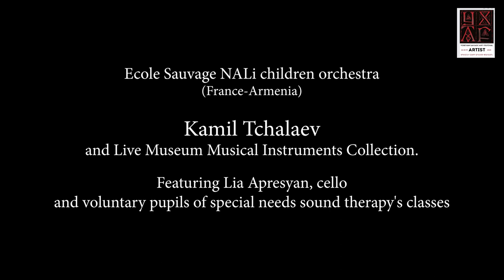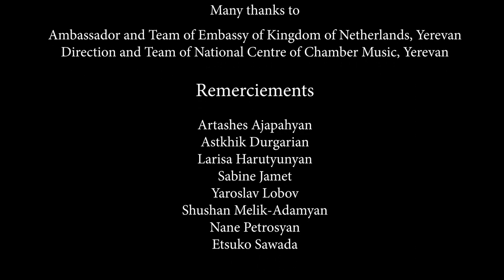Ecole Sauvage NALi Children Orchestra, Kamil Tchalaev & Live Museum Musical Instruments Collection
The first performance of the Second day of Yerevan Savage Art Festival

ԵՐԵՎԱՆԻ ՎԱՅՐԻ ԱՐՎԵՍՏԻ ՓԱՌԱՏՈՆ

Sunday 23rd of June, 1:pm

Featuring Lia Apresyan, cello
Voluntary pupils of special needs sound therapy's classes.

Children on stage of Ecole Sauvage NALi Orchestra
Aren, Armen, Davit, Ioanna Zoe, Mane, Maria Georgia, Maroussia, Narek, Tikhon, Vagharshak.

Born in Moscow, Kamil Tchalaev has lived in France since 1989. Hi is a wanderer french composer, multi-instrumentalist, music innovator and instrument inventor. He has composed music for numerous Russian and French theater productions. In 1999, he founded the École Sauvage NALi school with Sabine Jamet together and has been developing his music education and soundtherapy methods since. In 2022 he moved to Armenia where he continues his educational work.

Special thanks
Kristine Abrahamyan
Zara Agemian
Emma Marashlyan
Shushan Melik-Adamyan
Nane Petrosyan

The credo of Yerevan Savage Art Festival is solidarity between children and musicians (with or without special needs), unity and purity of motivation of creativity, coexistence of different traditional or experimental attitudes towards classical repertoire, baroque, contemporary music, avant-garde, archaic and jazz.

Կամիլ Չալաեւի մասին
Փառատոնի կազմակերպիչ, կոմպոզիտոր, երգիչ եւ դիրիժոր Կամիլ Չալաեւը ծնվել է 1962-ին, ԽՍՀՄ Ժողովրդական արտիստ Շիրվանի Չալաեւի ընտանիքում։ 1989 թվականից բնակություն է հաստատել Փարիզում։
Չալաեւը երաժշտություն է գրել ռուսական եւ ֆրանսիական բազմաթիվ թատերական բեմադրությունների համար։ 1999 թ-ին Կամիլը կնոջ՝ խորեոգրաֆ Սաբին Ժամեի հետ հիմնադրել է École Sauvage NALi(Վայրի դպրոցը)` ավելի զարգացնելով ձայնային թերապիայի տեխնիկան:
Տարբեր երկրներում (Ֆրանսիա, Իսրայել, Ուկրաինա եւ այլն) աշխատել են աուտիզմ ունեցող երեխաների հետ՝ Չալաեւի ձայնային թերապիայի մեթոդով։ Արդեն երկրորդ տարին է, ինչ դպրոցը գործում է Երեւանում՝ «301. Իմաստության երկիրը» հիմնադրամի հրավերով։ Կոմպոզիտորը հիմնվելով հեղինակային մեթոդի վրա նախատեսում է ստեղծել ԲԵՄԻ՝ Բժշկական երաժշտության Միջազգային ինստիտուտների ցանցը, որի առաջին մասնաճյուղը կբացվի Հայաստանում։

Yerevan Savage Art Festival-ի կրեդոն համերաշխությունն է երեխաների եւ երաժիշտների միջեւ (հատուկ կարիքներով եւ առանց), ստեղծագործականության շարժառիթի միասնությունն ու մաքրությունը, համակեցությունը ավանդական կամ փորձարարական մոտեցումների՝ դասական երգացանկի, բարոկկոյի, ժամանակակից երաժշտության, ավանգարդի, արխայիկի եւ ջազի նկատմամբ։